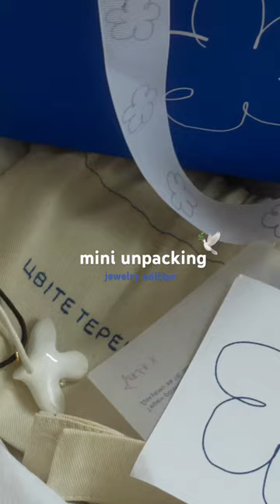Inst: ksena_bali